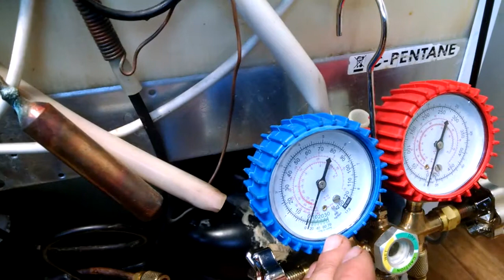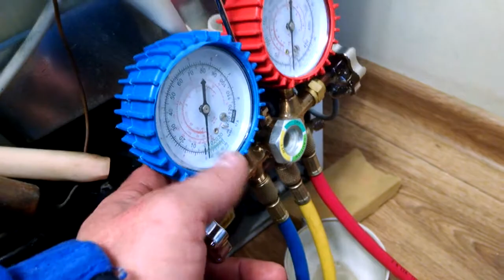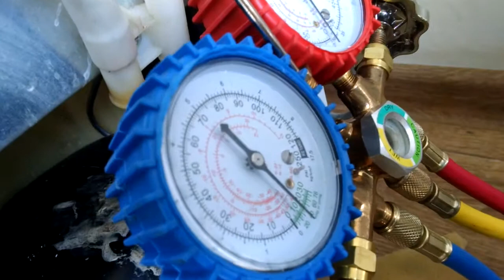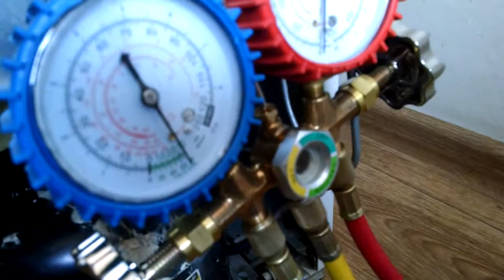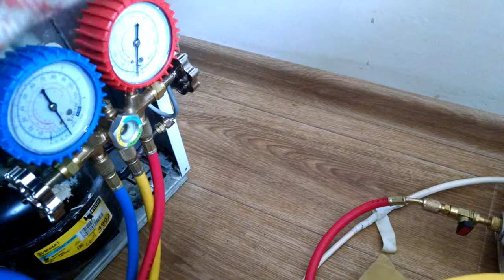Не морозит холодильник. Забита капилярная трубка. Как пробить трубку в домашних условиях без пресса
Не морозит холодильник. Включается, гудит.Забита капилярная трубка.
Как диагностировать проблему.
Как самому решить проблему
Холодильник Indesit bh 18 nf
Как пробить трубку в домашних условиях без пресса